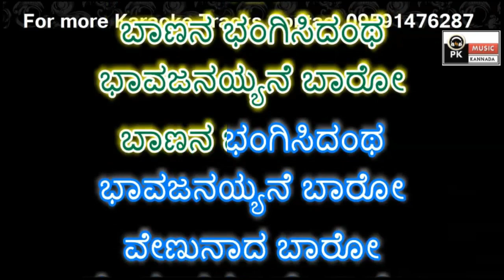Venunaada Baaro Karaoke with Scrolling Lyrics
PRASANNA KUMAR